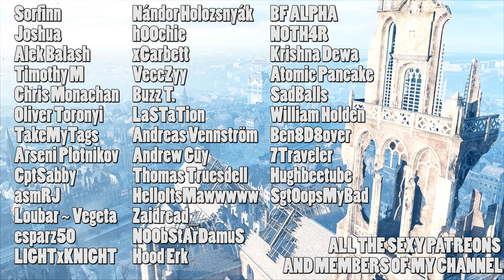ALL BATTLEFIELD 5 MAPS RANKED